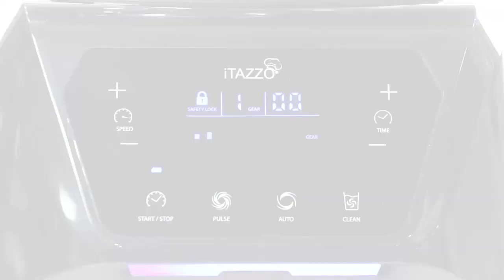i-Processor:家庭厨房的创新神助手，一机十用